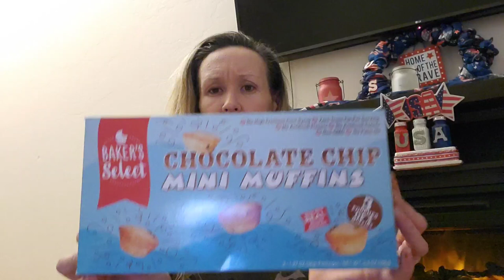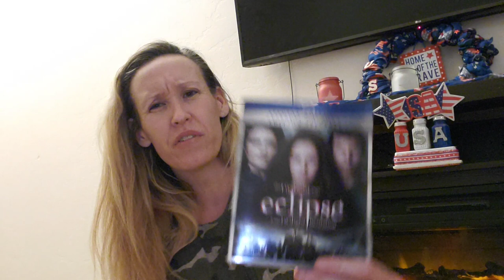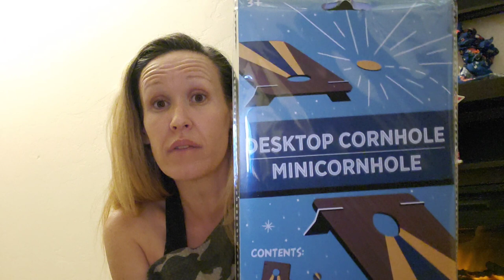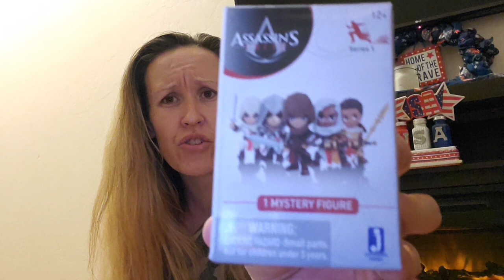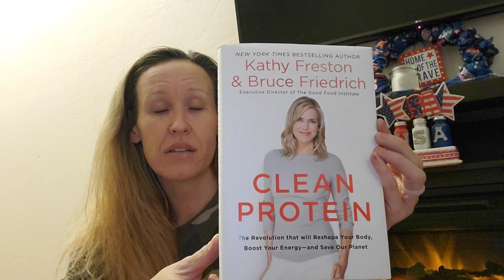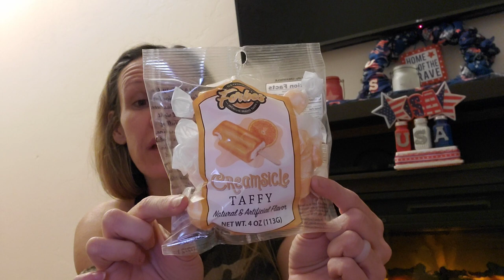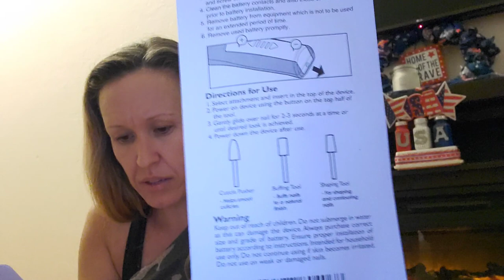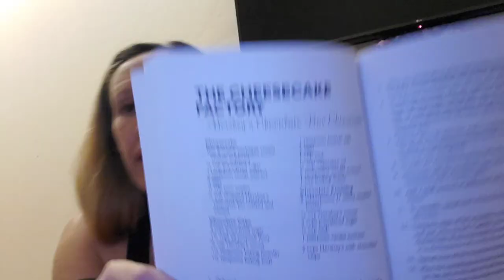All new dollar tree!! Solid wood blocks! Nail files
So many new items I haven't seen before